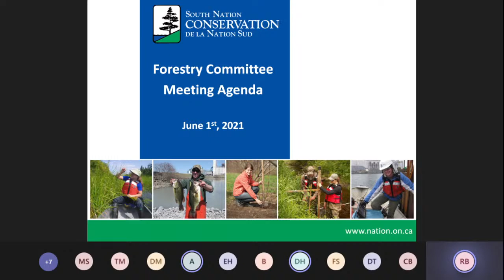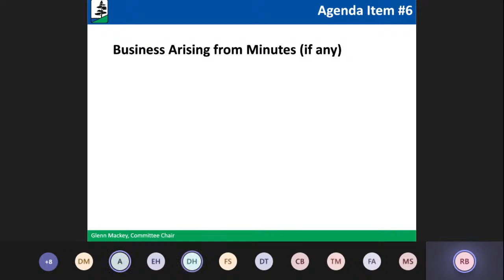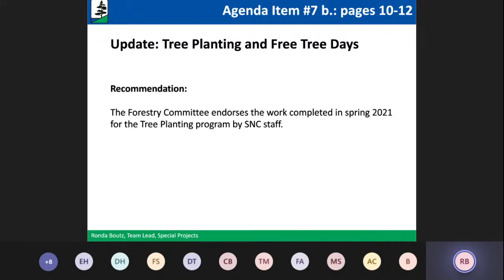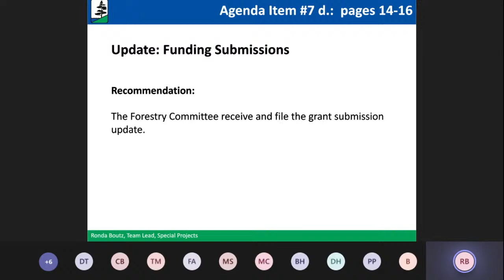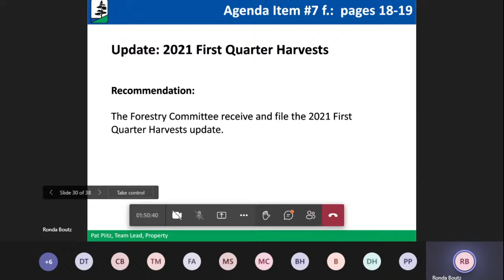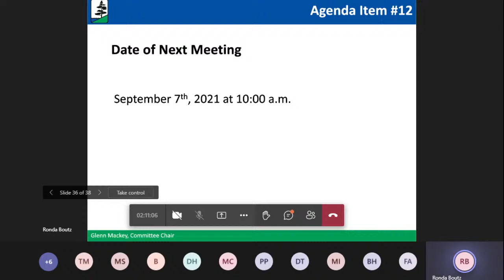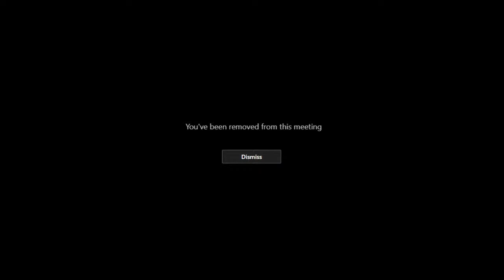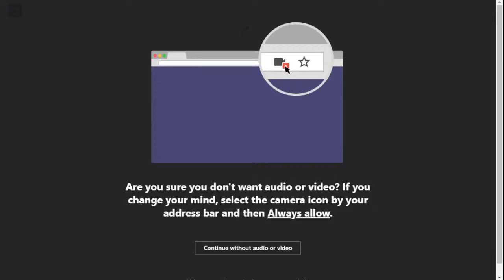Forestry Committee Meeting, June 2021